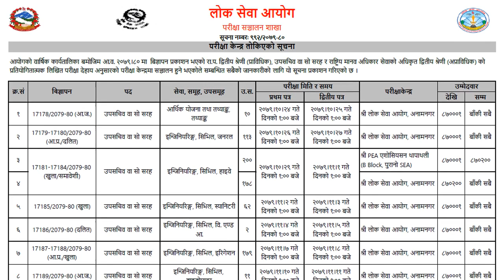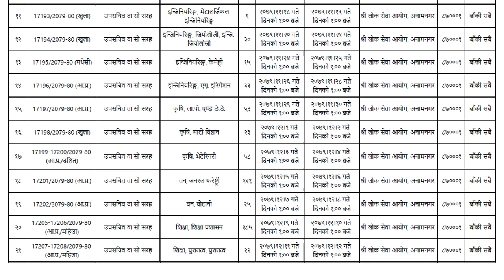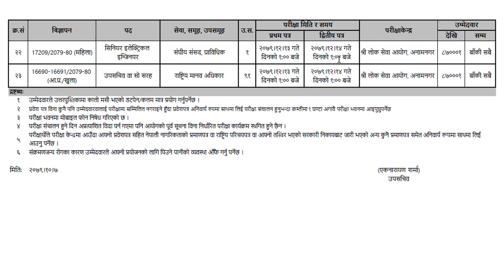upa sachiv Exam Center | राष्ट्रिय मानव अधिकार सेवाको अधिकृत द्वितीय श्रेणी अप्राविधिक उपसचिव वा सरह